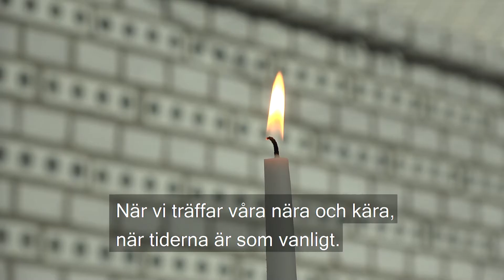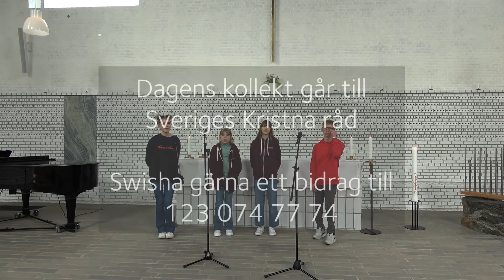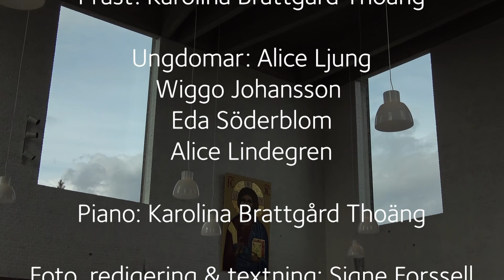Helgmålsbön 8 maj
Medverkande: Karolina Brattgård Thoäng och en grupp ungdomar från Årsta kyrka